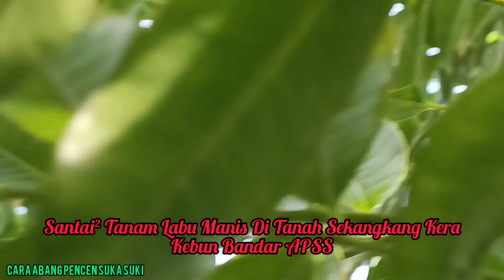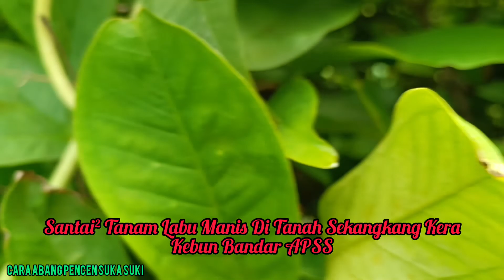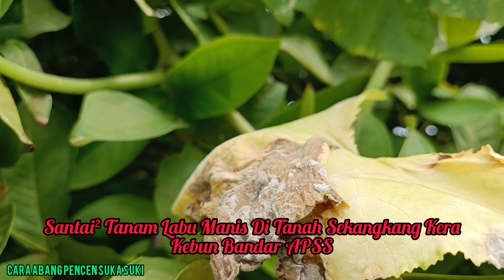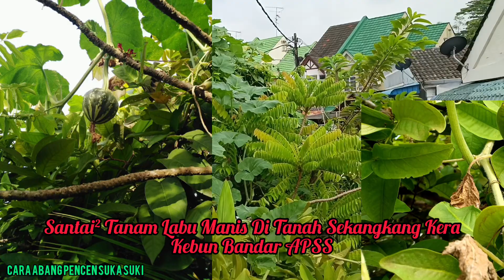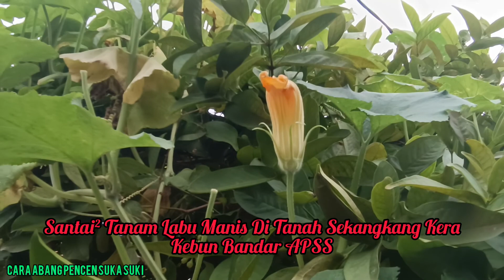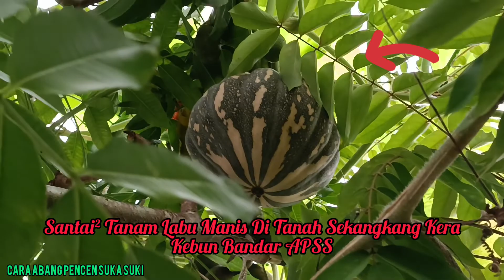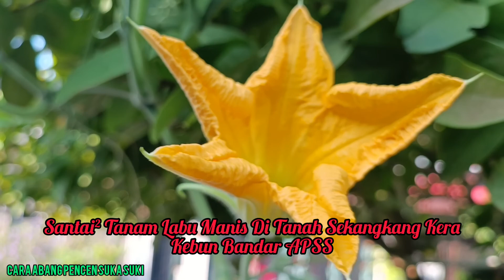SANTAI² TANAM LABU MANIS DI TANAH SEKANGKANG KERA KEBUN BANDAR APSS/wajibcuba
Perkongsian cerita Tanam Labu Manis Di Tanah Sekangkang Kera Kebun Bandar APSS Bersama APSS Kita tengok hasilnya..